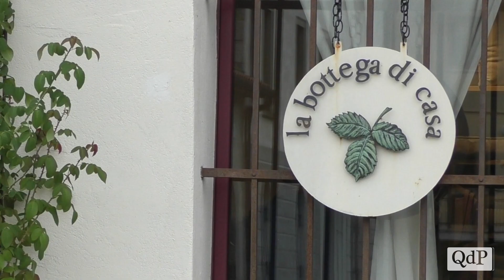"La bottega di casa", a Follina un laboratorio artigianale che conquista il Messico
Un laboratorio d’artigianato di alta qualità che fa viaggiare i propri clienti tra Messico e Italia: a Follina, in via Paoletti, c’è un magico scrigno dove i tessuti danno vita a biancheria unica per la tavola e per il letto, sposandosi a particolari oggetti d’arredo. Si tratta de “La Bottega di Casa” della pievigina Patrizia Trevisiol.